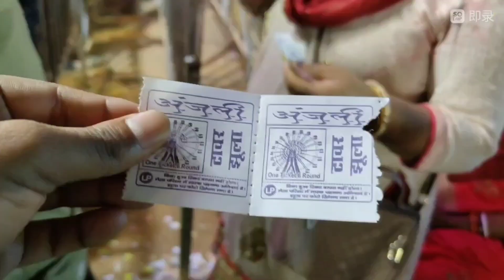Mela tour with friends from college